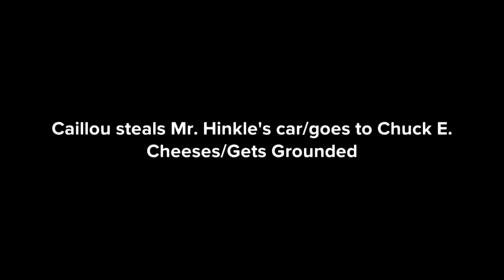Caillou steals Mr. Hinkle's car/Goes to Chuck E. Cheeses/Grounded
This is a Plotagon Caillou gets Grounded video about Mr. Hinkle's car getting stolen by Caillou.